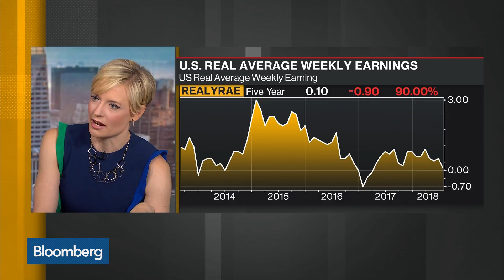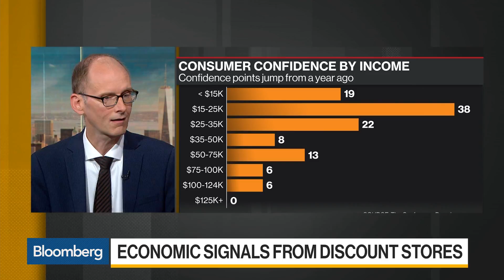What Discount Retail Signals About the U.S. Economy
Aug.30 -- Torsten Slok, chief international economist at Deutsche Bank, examines the links between discount retailers, stagnant wages, and the state of the U.S. economy. He speaks on "Bloomberg Daybreak: Americas."